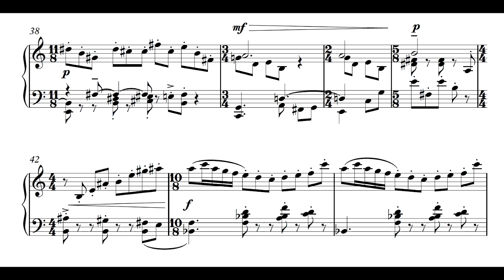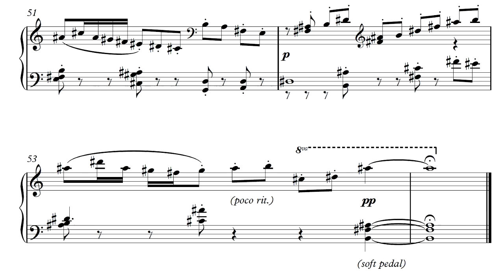Cosmic Prelude #1 - Dance of Little Nimble Stars (Pavel Duda)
First part of my new piano cycle "Cosmic Preludes"  is here!
This playful piece depicts little stars dancing through the galaxy in everchanging time signatures.